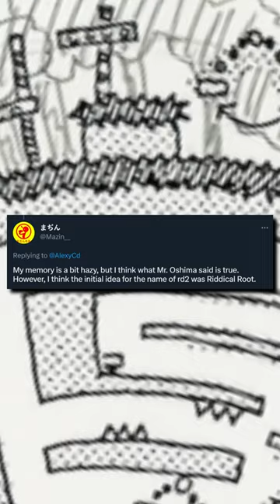Sonic CD's LOST LEVEL Name has been Revealed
After many years, the name(s) of Sonic CD's famous scrapped level "R2" has finally been revealed by a pair of the developers!

► Save 10% or more off G Fuel and CTRL! Code: TETRA

► Other stuff (which you should follow):
→ MAIN CHANNEL:  @TetraBitGaming
→ VOD CHANNEL:  @TetraBitREPLAY
→ CLIPS CHANNEL:  @TetraBitCLIPS